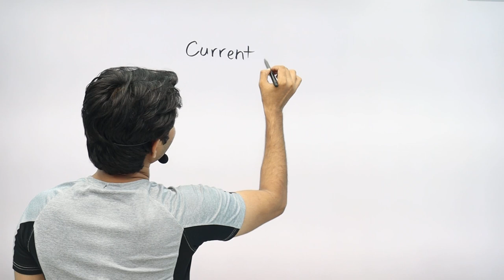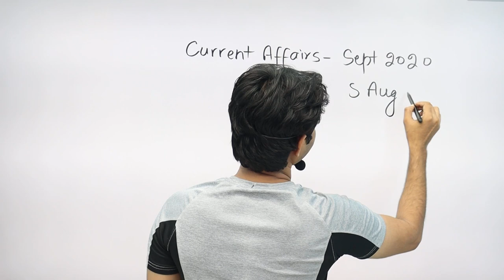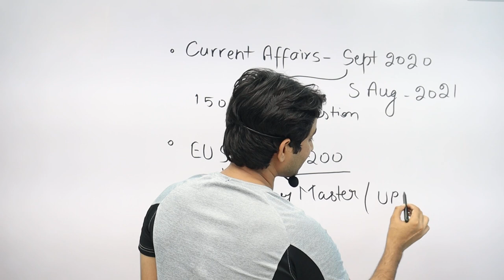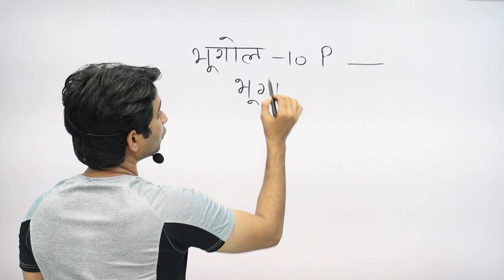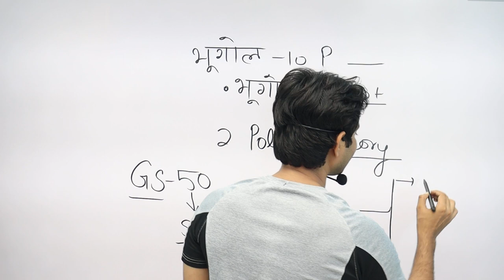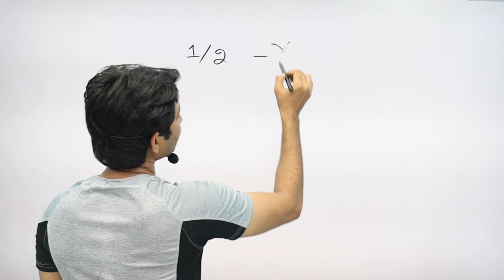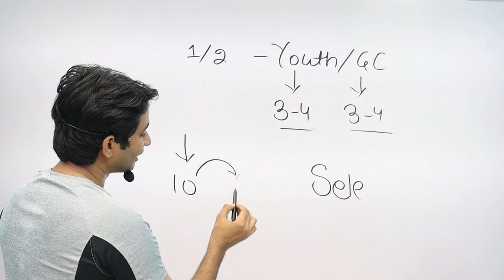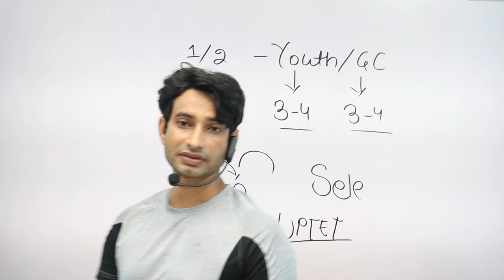जूनियर शिक्षक भर्ती -2021 II अंतिम 15 दिन की तैयारी